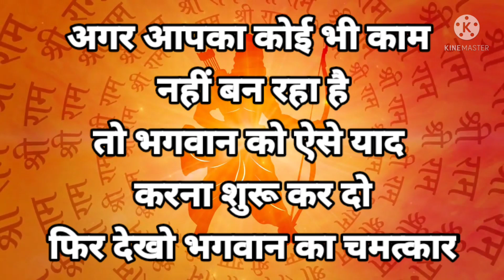अगर आपका कोई भी काम नहीं बन रहा है तो भगवान को ऐसे याद करना शुरू कर दें फिर देखो भगवान का चमत्कार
अगर आपका कोई भी काम नहीं बन रहा है तो भगवान ऐसे याद करना शुरू कर दें फिर देखो भगवान का चमत्कार

ShabadManthan # Hindi